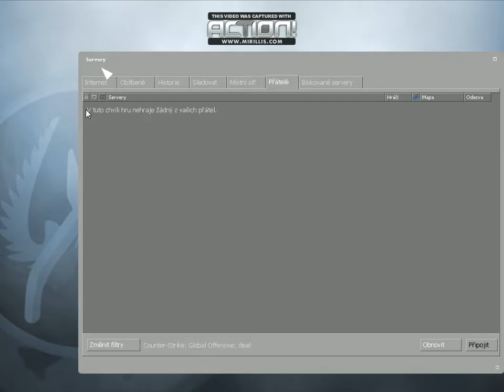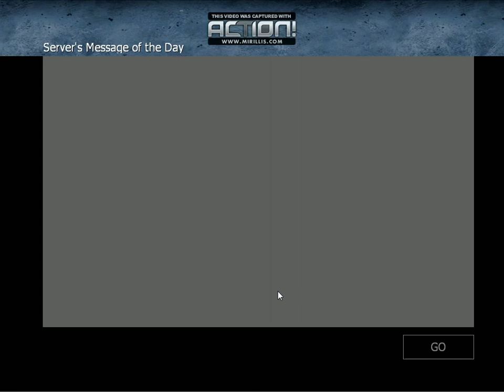CS:GO ep 1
budu pokračovat :)